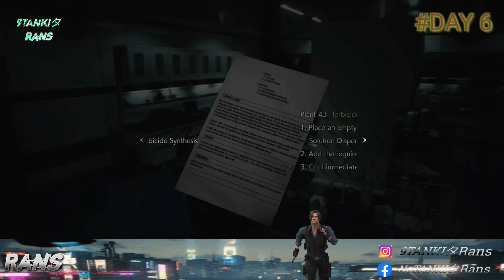RESIDENT EVIL 2 Gameplay